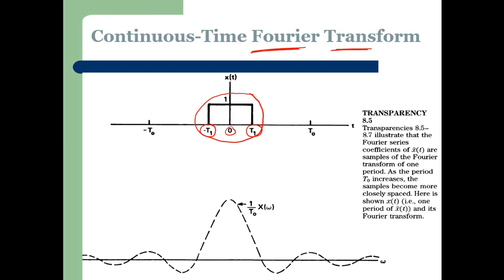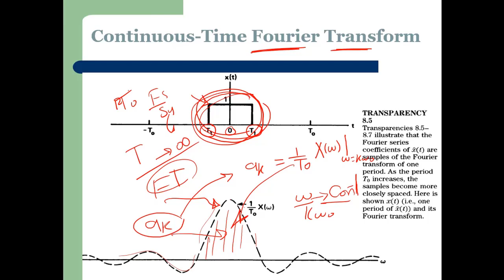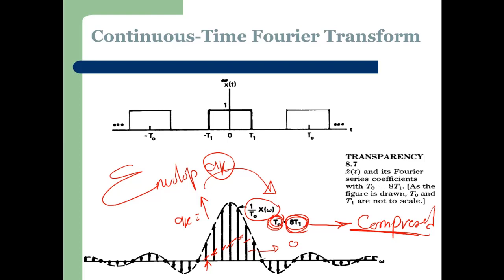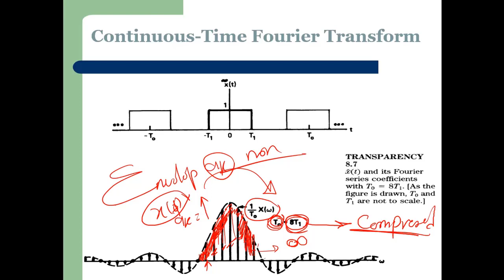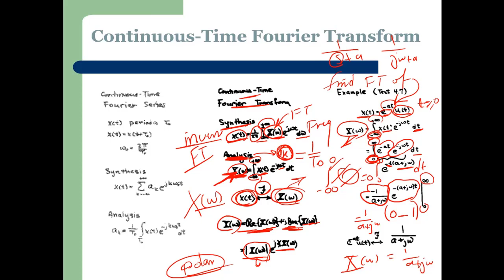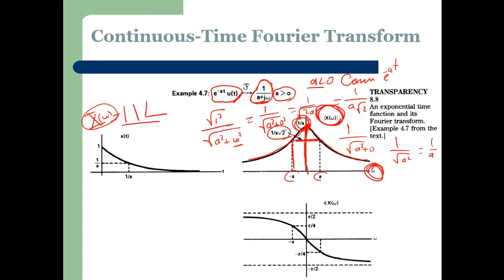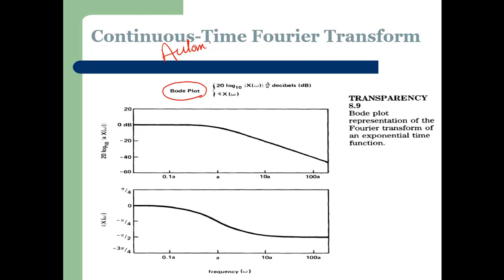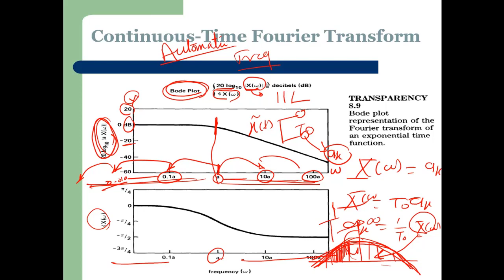Lecture_8_Part_2_Continuous_Time_Fourier_Transform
In understanding how the Fourier series coefficients behave as the period
of a periodic signal is increased, it is particularly useful to express the
Fourier series coefficients as samples of an envelope. The form of this envelope is dependent on the shape of the signal over a period, but it is not dependent on the value of the period. The Fourier series coefficients can then be expressed as samples of this envelope spaced in frequency by the fundamental frequency. Consequently, as the period increases, the envelope remains the same and the samples representing the Fourier series coefficients become increasingly dense, that is, their spacing in frequency becomes smaller. In the limit as the period approaches infinity, the envelope itself represents the signal. This envelope is defined as the Fourier transform of the aperiodic signal remaining when the period goes to infinity.